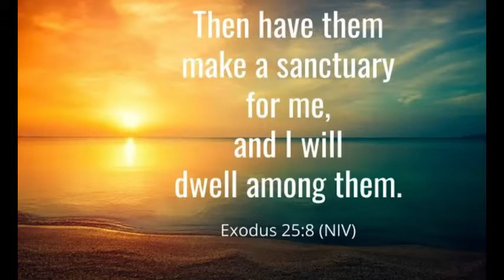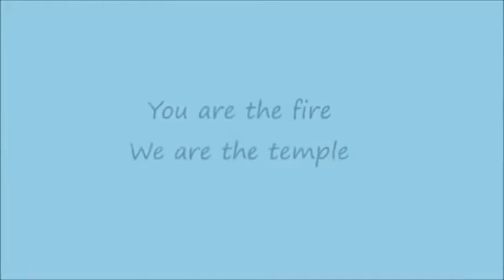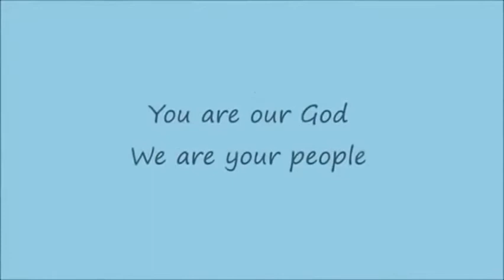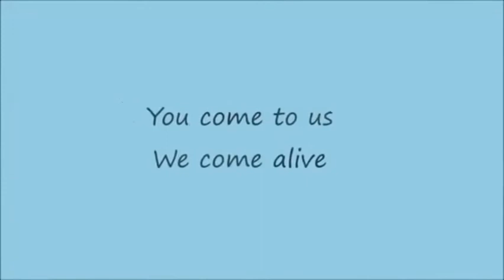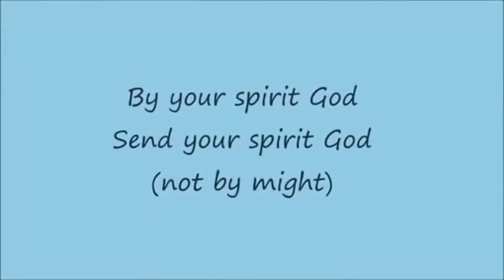Daily Devotion Arthur Fam 17th March 2022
Family Altar Building Devotion –  Arthur Fam 17th March 2022
“Then have them make a sanctuary for me, and I will dwell among them. Exodus 25:8

Songs for today: ”Your Spirit" Tasha Cobbs

Happy Birthday to Campbell Schoeman, may God bless you to see many more, have a  blessed day!

Amen

Video Editing by: Clint Schoeman